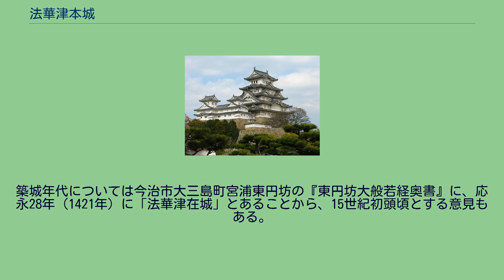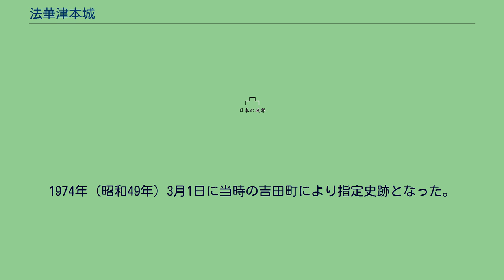法華津本城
法華津本城（ほけづほんじょう）は、愛媛県宇和島市に存在した日本の城（山城）。
宇和島市指定史跡。
法花津湾に突出した標高43.5メートルの丘陵上に位置し、三方は絶壁で途中に3段の石垣が築かれていた。
法華津氏（清家氏）が犬尾城から移した同氏の本城であり、当城を囲むように存在した6つの砦（新城、鍋蔵城、今城、高森城、福之森城、吉岡山城）と合わせて法華津七城と呼ばれた。
領地として高四千四十余石を領する。
当城は南北朝時代に築かれたともいわれ、西園寺氏を守る重要拠点となった。
築城年代については今治市大三島町宮浦東円坊の『東円坊大般若経奥書』に、応永28年（1421年）に「法華津在城」とあることから、15世紀初頭頃とする意見もある。
天文（1532年-1555年）から永禄年間（1558年-1570年）にかけて大友氏の水軍により侵攻を受け、法華津前延らは宇和海の水軍を率いてこれを迎撃した。
また、土佐一条氏を助けて長宗我部氏と対峙した時期もあった。
天正13年（1585年）に四国の役が行われ、前延は降伏して小早川隆景の下で九州征伐に従軍した。
その後、筑紫国に去ったともいう。
1974年（昭和49年）3月1日に当時の吉田町により指定史跡となった。
現在は宇和島市指定史跡。